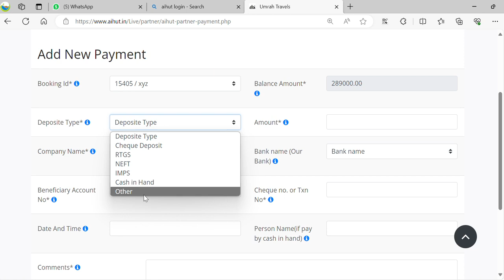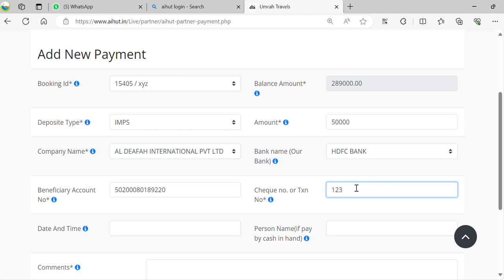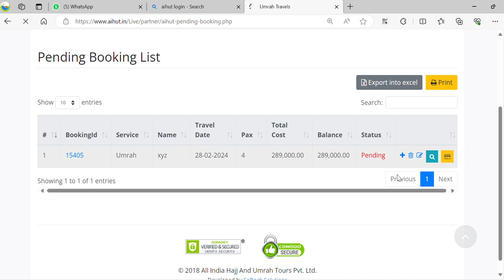HOW TO MAKE NEW PAYMENT & CREATE PAYMENT Ids | All India Hajj and Umrah Tour Private Limited (AIHUT)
Embark on your pilgrimage journey with ease through AIHUT (All India Hajj and Umrah Tour Private Limited). In this tutorial, we guide you through the simple and secure process of making new payments and creating payment IDs, ensuring a seamless experience as you plan for your sacred journey.

About AIHUT

AIHUT is a leader in Hajj and Umrah Tours, utilizing technology to enhance the pilgrimage experience. This tutorial is designed to empower you with the knowledge to effortlessly handle payments and generate payment IDs for your bookings.

👉 Key Steps Covered:

1.Logging into Your AIHUT Account: Learn how to access your AIHUT account, your centralized platform for managing all aspects of your pilgrimage.

2.Initiating New Payments: Follow a step-by-step guide on making new payments for your bookings, ensuring a smooth and secure transaction process.

3.Creating Payment IDs: Understand the importance of generating payment IDs for reference, providing clarity and organization to your financial records.